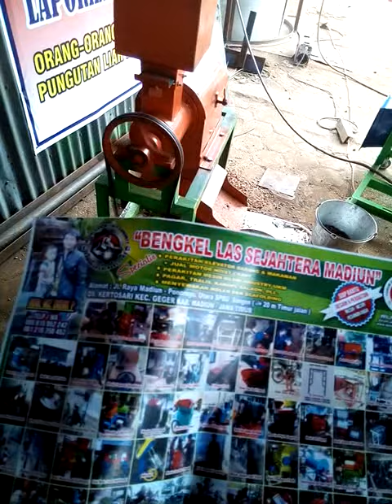Mesin penglupas kulit Kopi kering ,mesin kacang telur Wa 085815952242 Didik Madiun